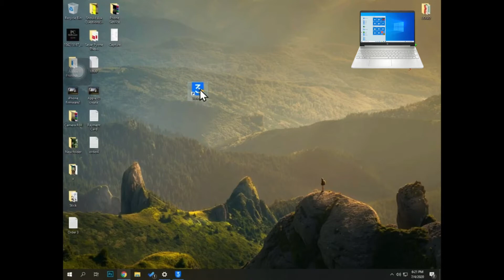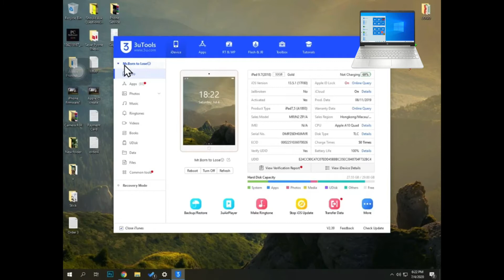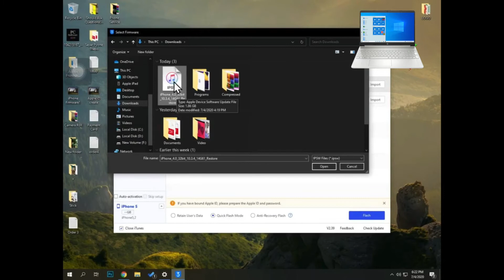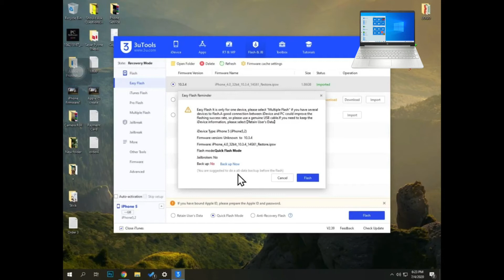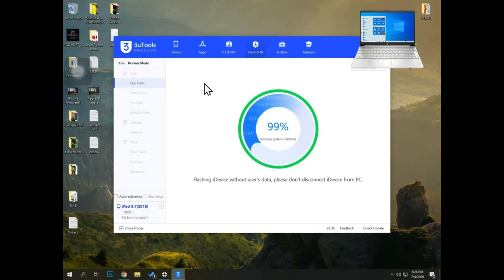3u tool အသုံးပြုပြီး IPhone firmwareတင်နည်း